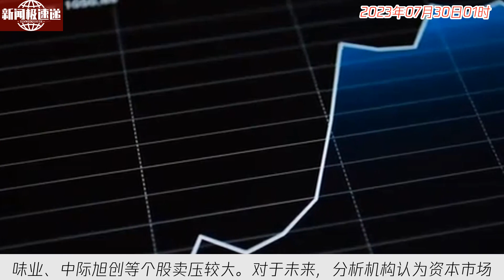中国新闻07月30日01时：北向资金本周爆买近350亿！六大龙头股获加仓超10亿元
财联社7月29日报道，根据Wind数据显示，北向资金在上周持续大幅净买入164.03亿元，累计净买入达到345亿元，创下自1月下旬以来的新高。市场分析认为，政策预期和经济复苏预期的提升推动了投资者信心和风险偏好，带动了北向资金的流入。值得注意的是，贵州茅台和宁德时代成为北向资金加仓最多的股票，而海天味业、中际旭创等个股卖压较大。对于未来，分析机构认为资本市场的投融资或将继续改革，券商板块的展业环境将持续优化。